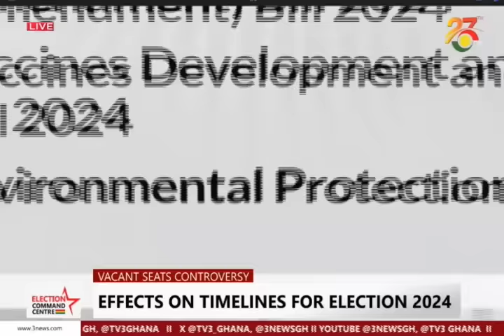Council of state meets Speaker Bagbin over vacant seats controversy ||Election360 on TV3